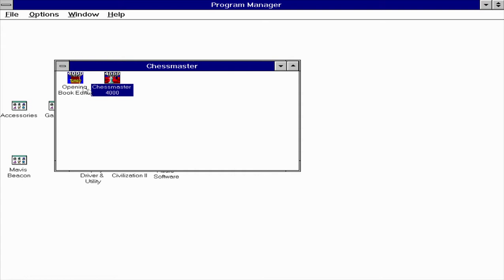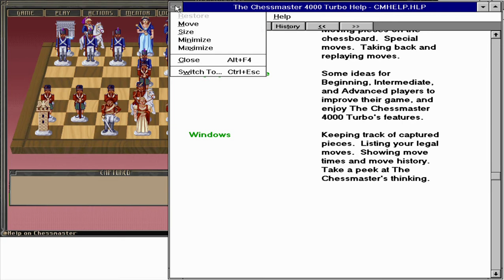Chessmaster 4000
♦ Title: Chessmaster 4000
♦ Publisher: The Learning Company
♦ Published: 1994
♦ Genre: Chess
♦ Format: Windows 3.0/Windows 3.1/Windows 3.11
♠ Recording Device/Software: Avermedia Gamer HD C985 PCI-Express
♠ Recording Resolution: 1280 x 720 @ 30 fps

I got this game with my Pentium 100 mhzs computer back in 1994. My mother bought me this computer at a small computer store, it came with this game, Mavis Beacon teaches typing, and a encyclopedia on a compact disk. It had Windows 3.11 and MS-DOS 6.22 installed on it. I liked the soundtrack for this game so much, I copied the midi files. Playing against the computer on hard was almost impossible, because the computer algorithm can find out all the possibilities of each move. For a human being, unless you are a real chess master can't see that far. The opening moves in chess will pretty much determine the outcome of the game. Chess masters practice this for hours and hours in a day.

This game was different from other chess games, because it had so many variations on the kinds of chessboards you could pick to the chess pieces you can use. In other words, it was very customizable. The Chessmaster franchise started in 1986 with Chessmaster 2000, and ended with Chessmaster XI or Chessmaster 11 in 2007. I never played other renditions of Chessmaster, but this one.